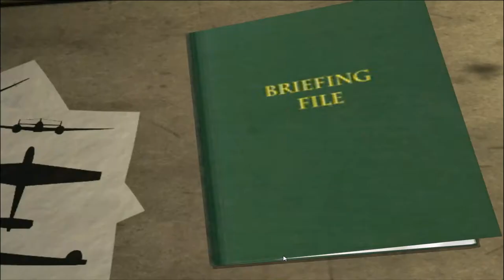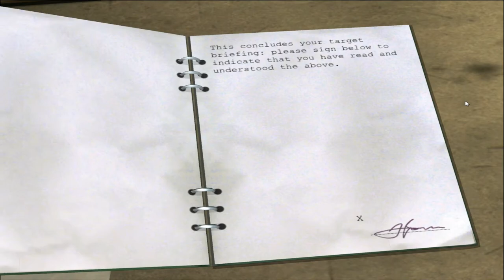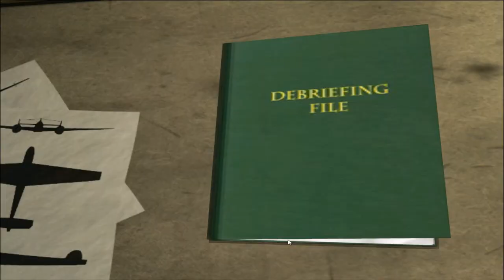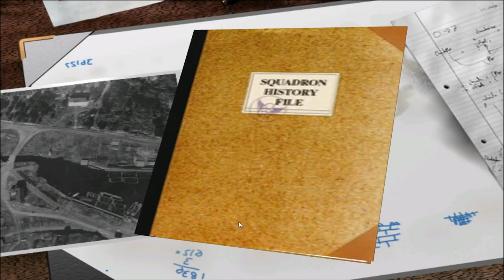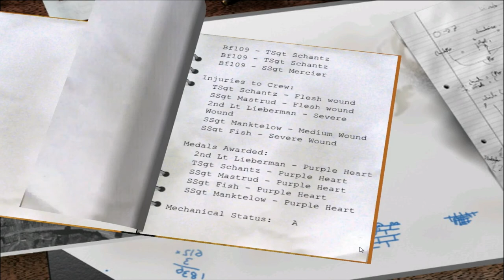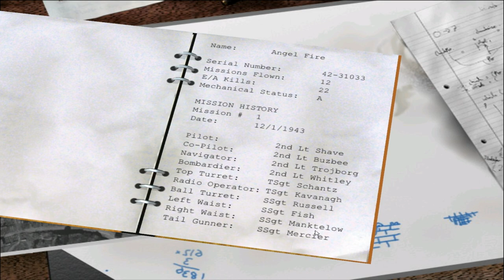Let's Play B-17 The Mighty 8th - Angel Fire Mission 12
Let's Play B-17 The Mighty 8th with Taff in Exile.

In this Episode we join the crew of the Angel Fire as they set off to bomb a troop concentration near St. Lo

Follow the journey of the crew of the Angel Fire as we attempt to complete the 25 mission Tour of Duty in Mircroprose B-17 the Mighty 8th.